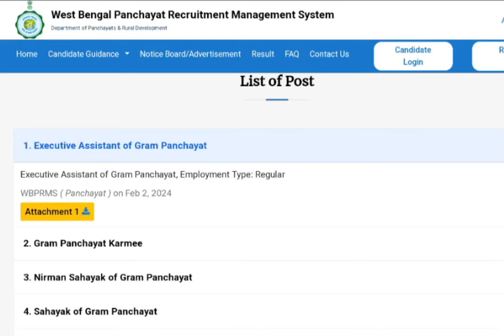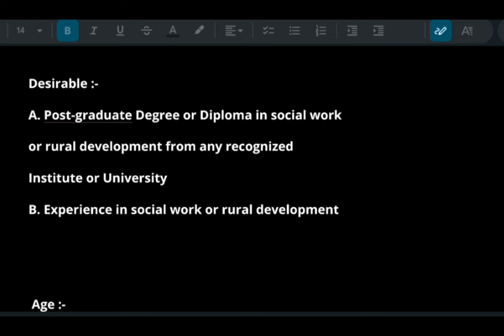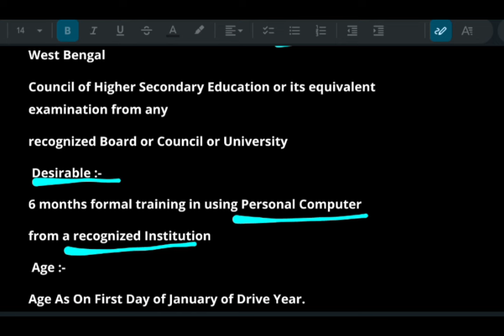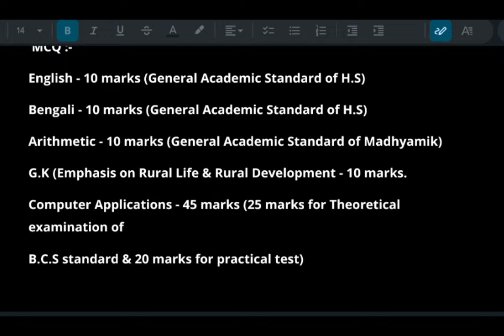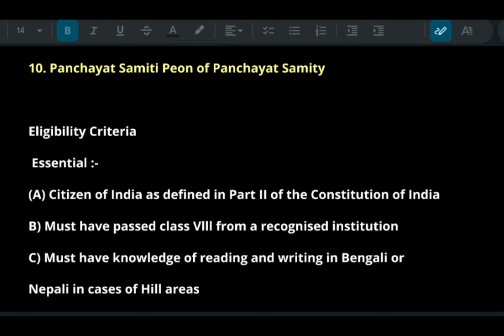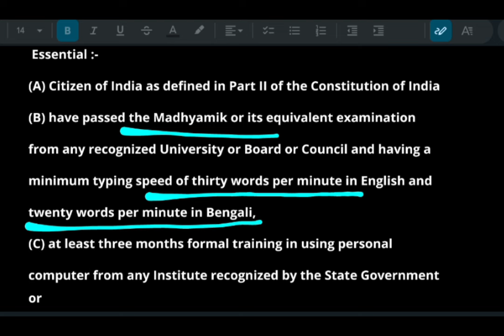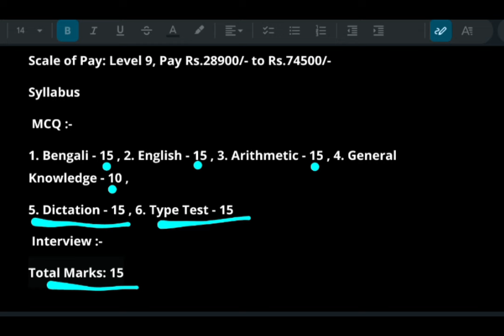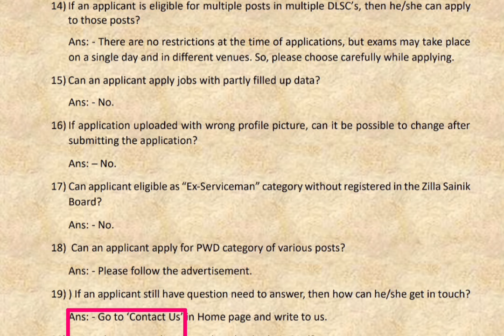West Bengal gram panchayat recruitment 2024 18 post analysis|CHECK YOUR ELIGIBILITY BEFORE APPLYING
hey, নীচে বিগত বছরের পশ্চিমবঙ্গের পঞ্চায়েত রিক্রুটমেন্ট সকল প্রশ্ন সমাধান ভিডিও দেওয়া হয়েছে l

Dear aspirants ,welcome to Infoguide Bengali. Watch Complete ✅
The West Bengal Gram Panchayat Recruitment 2024 has announced 6652 vacancies for various posts. Interested candidates can apply by following these steps:
Look for the 'New Recruitment' option on the navigation and click on it to register.
Fill in the essential information, complete the registration, and log in to the portal.
Fill out the online application form with necessary details, upload required documents, and pay the application fee.
Review the form for accuracy and submit it.
The recruitment includes posts like Executive Assistant, Accounts Clerk, District Information Analyst, Sub Assistant Engineer, Computer Assistant, Peon, Stenographer, and more. The selection process involves a written exam followed by a skill test or interview. Candidates must meet the educational qualifications and age criteria specified for each post. The application deadline is yet to be announced, and updates can be found on the official website at prd.wb.gov.in.

English video I have easily explain post of West Bengal Panchayat recruitment 2024. after watching this video you can understand which post should you apply and in which post you should not apply.

📚বন্ধুরা পঞ্চায়েত রিক্রুটমেন্ট নোটিফিকেশন এর অ্যাপ্লিকেশন আসার আগে তোমরা দেখে নাও কোন কোন পোস্টে কি কি যোগ্যতা ও কি কি সার্টিফিকেট এর প্রয়োজন। ঠিক মত
সার্টিফিকেট না থাকলে সেক্ষেত্রে অ্যাপ্লিকেশনটি বাতিল হয়ে যাওয়ার সম্ভাবনা আছে তাই মন দিয়ে পুরো ভিডিওটা দেখো কোনরকম জিজ্ঞাসা থাকলে তোমরা কমেন্ট সেকশনে প্রশ্ন করতে পারো।

📚helpful links discussed in Video:

✍️1. Previous year Panchayat recruitment Question pdf Link:
(make sure you have telegram app)

📚3.BOOKS ON RURAL DEVELOPMENT TOPIC

WHAT I DISCUSSED IN THE VIDEO:

Complete Panchayat recruitment 2024 Post Wise QnA :
 1. post eligibility analysis of gram Panchayat recruitment application online 2024

2.Diploma certificate mandatory or not in various gram Panchayat recruitment application West Bengal Panchayat recruitment

3. Typing test practice and Previous year questions and other important Tips

Summary::

8,10,12, graduation level.
Computer applications certificate mandatory/ not mandatory/ Skill test
District Wise Vacancy + Post Wise Vacancy
Fees 600-700 ( * *more than one post apply)